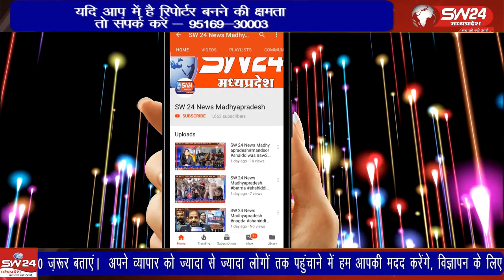बढ़ते दामो के विरोध में पूरे कांग्रेस ने गुरुवार को प्रभावी विरोध प्रदर्शन किया।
बढ़ती महंगाई, फसलों की नुकसानी, एलआईसी अडानी मामले सहित गेस सिलेंडरों के बढ़ते दामो के विरोध में पूरे कांग्रेस ने गुरुवार को प्रभावी विरोध प्रदर्शन किया। दोपहर 12 बजे के करीब कांग्रेस पदाधिकारी और कार्यकर्ता कलेक्ट्रेट गेट पर पहुंचे।
खरगोन से ब्युरो रिपोर्ट ।